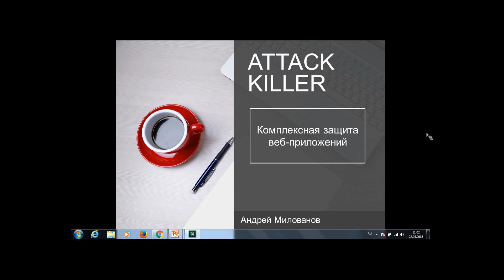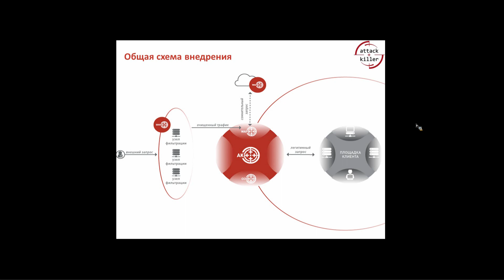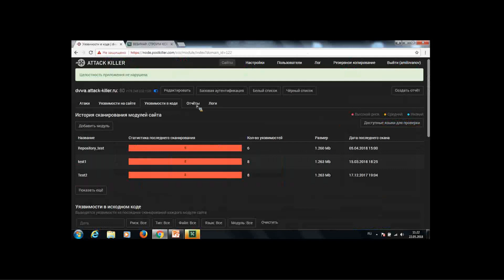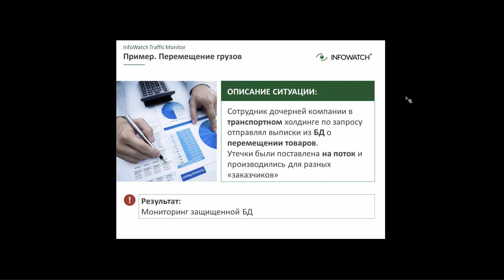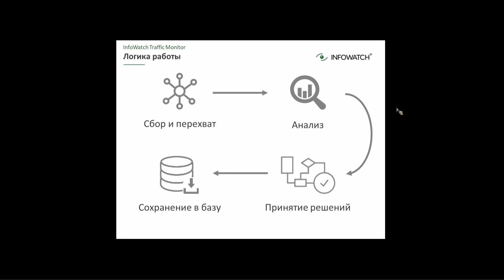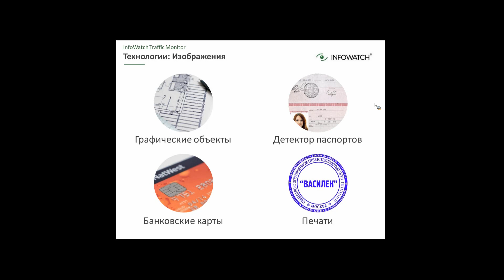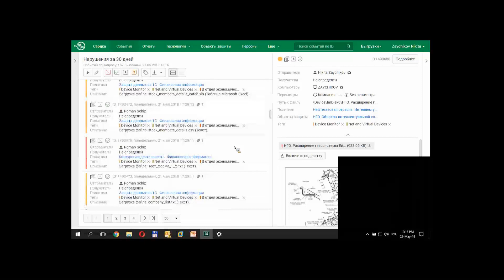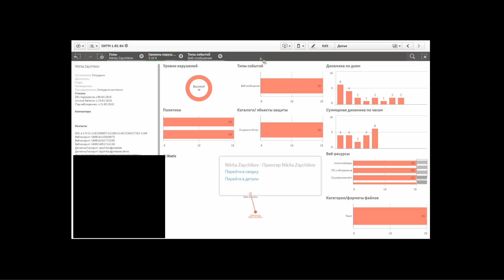ВЕБИНАР: СТРОИМ КОМПЛЕКСНУЮ ЗАЩИТУ ОРГАНИЗАЦИИ ОТ ВНУТРЕННИХ И ВНЕШНИХ УГРОЗ ВМЕСТЕ С INFOWATCH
В этом видео коллеги из Inwowatch рассказывают об основных элементах эффективной защиты компании от внутренних угроз и о комплексной защите веб-инфраструктуры в финансовом секторе.

Спикеры:
Никита Зайчиков, Менеджер по техническому сопровождению продаж InfoWatch.
Андрей Милованов, Руководитель отдела продаж, Attack Killer.